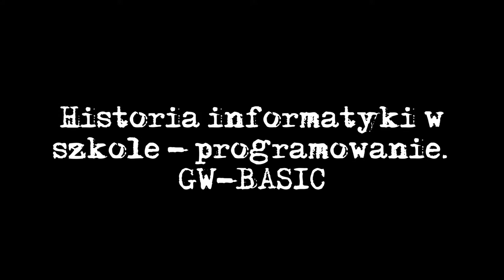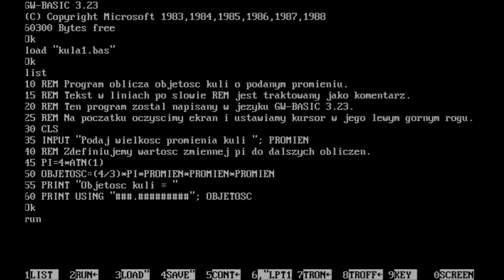Historia informatyki w szkole - programowanie. Język BASIC.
A co było przed Turbo Pascalem? Gdy do szkół trafiły pierwsze komputery (a były to poczciwe „Spectrum”, potem „ELWRO-Junior”) nauka programowania odbywała się z wykorzystaniem języka programowania Basic, istniejący od 1964 roku (założenia projektantów BASIC-a uwzględniały łatwość użytkowania, wszechstronność zastosowań, interaktywność i dobrą komunikację z użytkownikiem poprzez jasne komunikaty błędów). Wynikało to z faktu, że wszystkie te urządzenia miały wbudowany interpreter języka Basic. Jego podstawową wadą było to, że nie był on językiem strukturalnym i był językiem interpretowanym – a więc po jego uruchomieniu interpreter wykonywał go sekwencyjnie, linijka po linijce (stąd też w programach źródłowych należało numerować każdą linię programu). Ten tryb wymuszał stosowanie instrukcji skoku (do określonej linii), co było sprzeczne ze wszystkimi zasadami dobrego programowania (strukturalnego).
Język Basic był dostępny w każdym komputerze, który można było kupić w latach 80-tych: ZX Spectrum, Atari, Commodore, ELWRO-Junior. Posiadały go także komputery klasy PC-XT i PC-AT: BASIC wybił się na czoło języków do zastosowań amatorskich i półprofesjonalnych po wprowadzeniu na rynek mikrokomputera Altair 8800. Twórcami dialektu BASIC-a dla tej maszyny byli Bill Gates i Paul Allen. BASIC szybko zaimplementowany został przy budowie serii komputerów Apple, a później (jako GW BASIC) w IBM PC (początkowo w ROM, a po pojawieniu się DOS-a – na dyskietce).